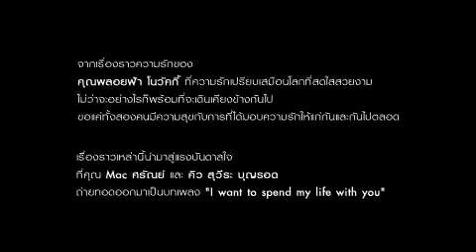Sansiri แสนสิริ I want to spend my life with you - Q วง Flure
เพลงใหม่เดือนนี้ โดย คิว วง ฟลัวร์
เพลงโดย SANSIRI PLC